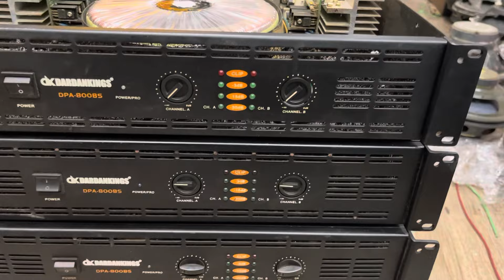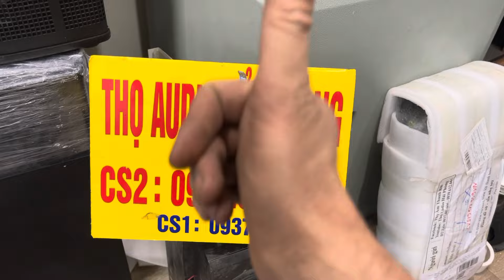Đẩy bãi tuyển chọn DK- La800 . Giá hợp lý. LH 0939.612.666